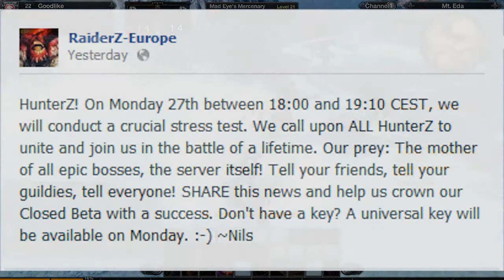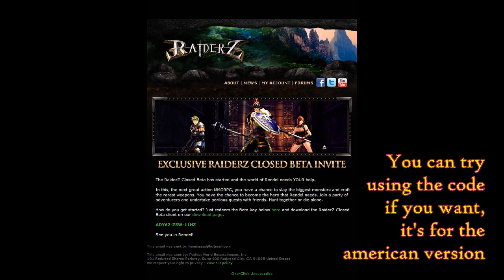RaiderZ EU Closed Beta break - Day 15 (2012-08-23)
I've gotten an invite to the closed beta of RaiderZ, it has no NDA either, so I decided to use the opportunity to give a little feedback and share my experiences.

Scroll down for more info about the video.

A quick rundown:

Restin'. Forced PvP? I'm too old for this shit.
Stress test (all - non beta participants too - can attend) on Monday 27th.
Have a free American invite, don't need that myself (hopefully it works).

Taglist: RaiderZ Europe EU gameplay "RaiderZ gameplay" closed beta "closed beta" feedback experiences epic monsters defender pvp "pc game" pc game "video game" gameplay commentary widescreen hd 720p MMORPG goodlike plays